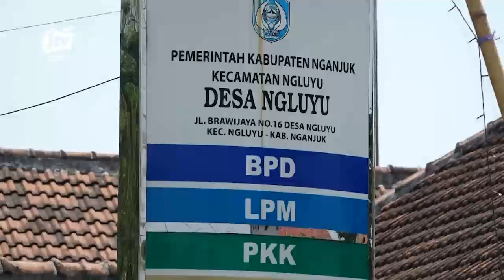NGANJUK - Pemkab Nganjuk Salurkan Tandon Air Untuk Penuhi Kebutuhan Warga